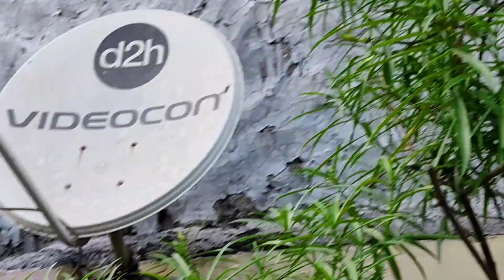Update video~Hard pruning of permanent plant after 1 month/Plants grow 100x faster after hard prune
Welcome to Gardening 101 by Babita

How to prune your plants
When to prune your plants
Best season to prune your plants
Best season of pruning permanent plants
फरवरी में गार्डन में करने वाले जरूरी काम
अभी कर लो वरना पछताओगे
पौधों की ग्रोथ होगी दोगुनी
फरवरी के महीने में करने वाले बहुत जरूरी काम जिनसे आपका गार्डन हरा-भरा बना रहेगा
फरवरी महीने में कौन से जरूरी काम करें अपने गार्डन में
बहुत जरूरी काम जो फरवरी में करने हैं अपने गार्डन में
पौधों की कटाई छटाई कब और कैसे करें
कौन से जरूरी काम है जो हमें फरवरी के महीने में करने होते हैं गार्डन में
पौधों को घना कैसे बनाएं पौधों  की ग्रोथ को कैसे बढ़ाएंं
फरवरी में पौधों को खाद कैसे दें